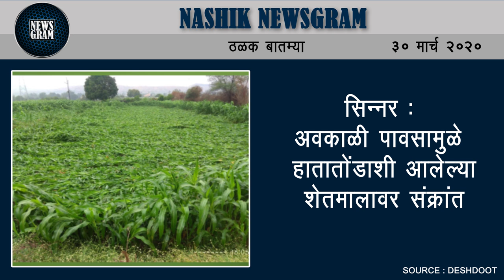त्र्यंबकेश्वर देवस्थानकडून ५१ लाखाची मदत | Nashik Newsgram | 30 Mar 2020